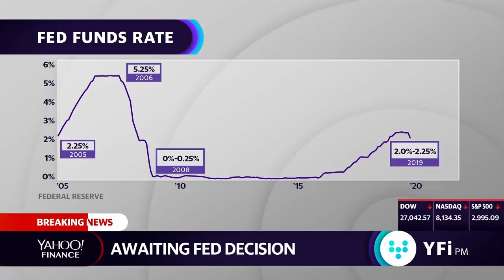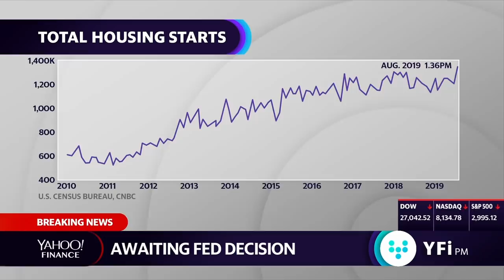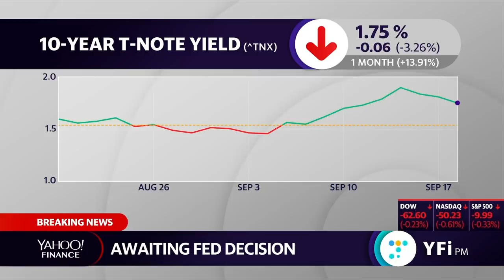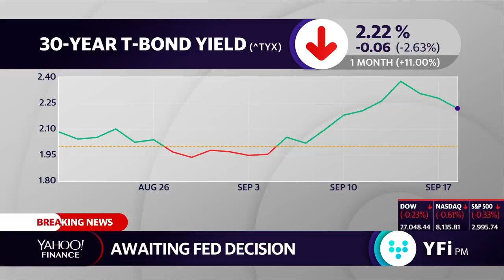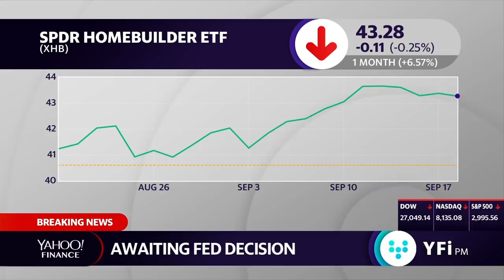'Market is highly priced as it was in 1929,' says Schiller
Yale University economist Robert Schiller compares today's market to that of 1929 but adds that a downward correction, "Is not imminent."
Schiller also discusses the Federal Reserve, interest rates and the housing market.